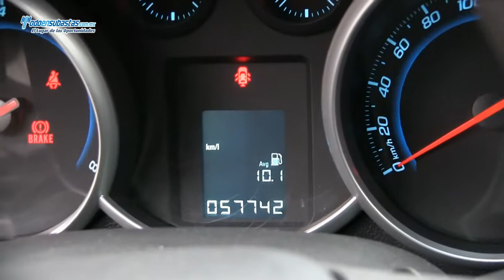CHEVROLET Cruze LS A/A CD Rines de Aluminio / 2012